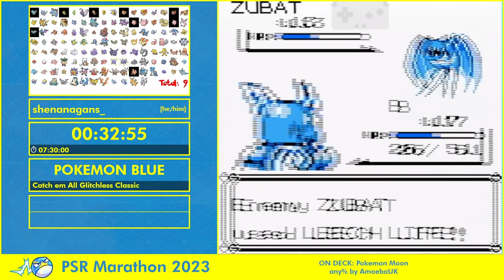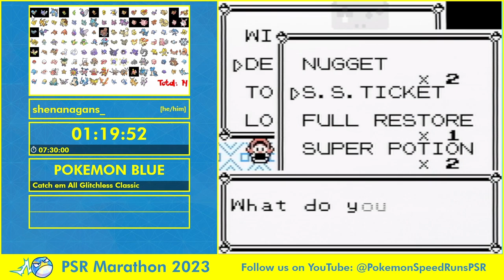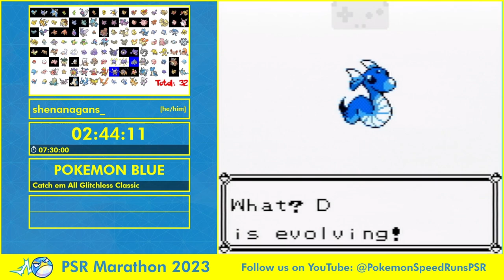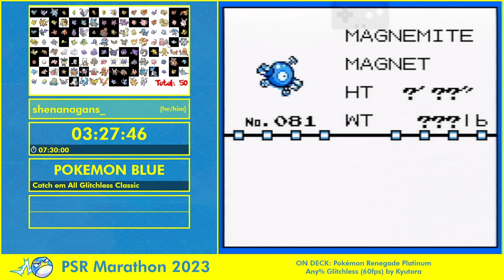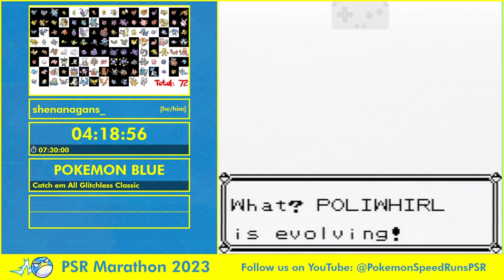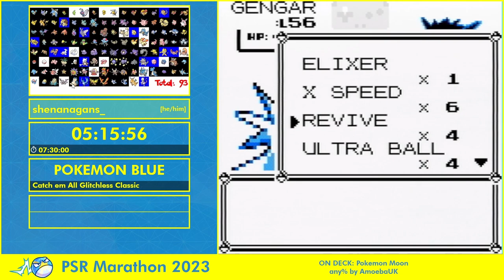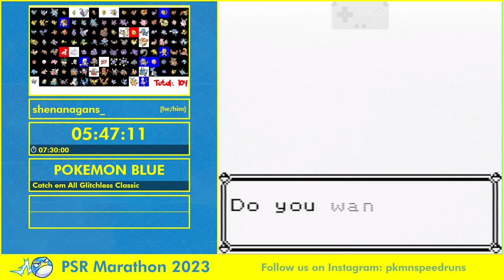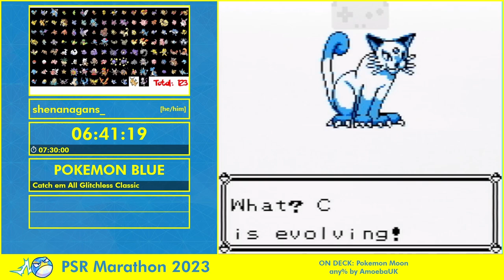Pokemon Speedruns Marathon 2023 - Pokemon Blue Catch 'em All Glitchless Classic by Shenanagans